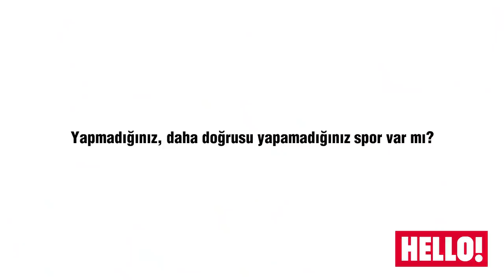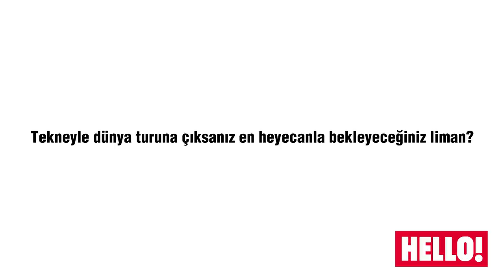BARIŞ ARDUÇ İLE MADRID'DE 13 SORU 13 CEVAP , KASIM 2017, HELLO! DERGİSİ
Barış Arduç ile Madrid'de yaptığımız kısa video-röportaj